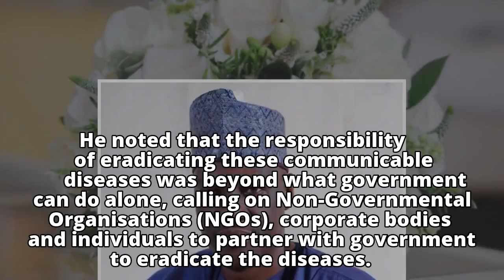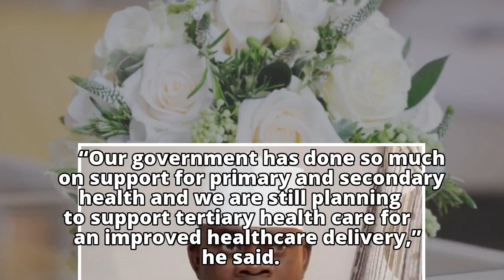Kwara governor seeks eradication of communicable diseases